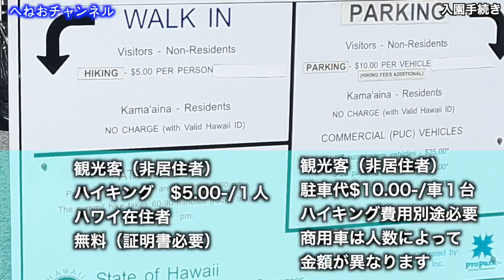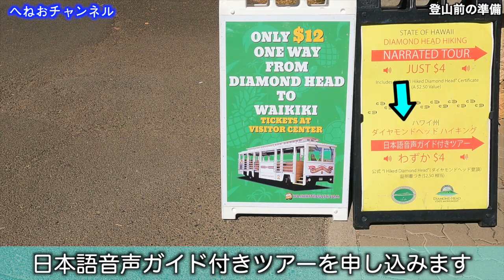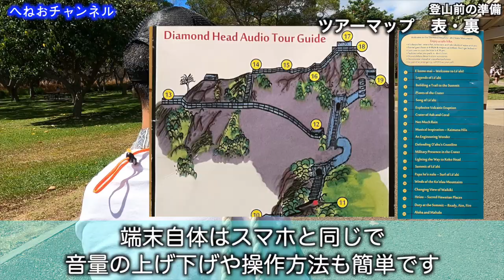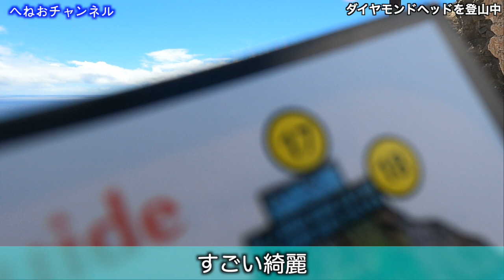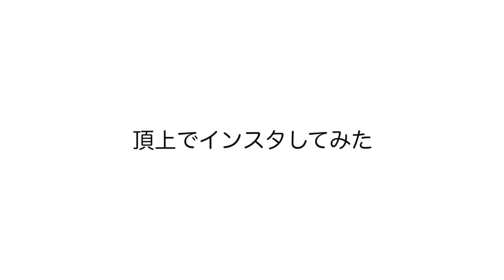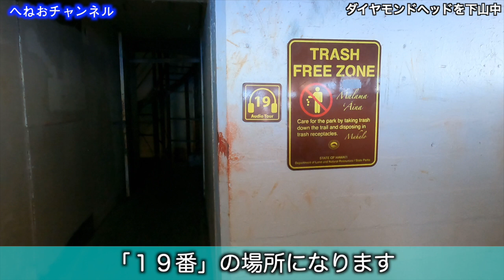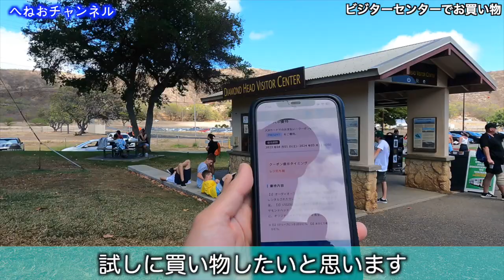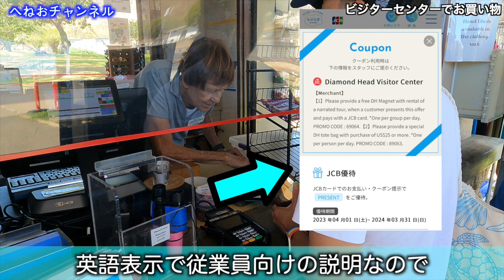ハワイ ダイヤモンドヘッド登山[後編][006]倍速で登山と下山をまとめました！登ったことのな方必見です😆ハワイ ハワイ旅行 # ハワイ情報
ダイヤモンドヘッドの登山について前編・後編でお届けします
「ダイヤモンドヘッド登山　後編」では登山口からスタート⛰️
山頂までの道のりをほぼノーカットでお届けします
山頂風景と山頂の雰囲気もございます💁‍♂️
下山はほぼ４倍速ですがこちらもノーカットで見れます
以上の動画になります

まだダイヤモンドヘッドを登ったことがない方もぜひ参考にしていただければと思います🙇‍♂️
帰りにビジターセンターに立ち寄りダイヤモンドヘッドのグッズを購入しました🛍️
ワイキキへはザバス🚌を利用しました。バス停の行き方も収録してます🚏

２時間の動画をギュッと３０分に凝縮しました🎥

へねおの自己紹介🇯🇵

関西出身
４０代の男性です
元ドラッグストア勤務（約２０年勤務）
趣味
・ハワイに行くこと
・ハワイの余韻を日本で楽しむこと

【動画の目次】
00:00 オープニング
00:19 入園手続き
00:56 登山前の準備
05:18 ダイヤモンドヘッドを登山中
14:44 ダイヤモンドヘッド山頂にて
16:21 ダイヤモンドヘッドを下山中
24:33 ビジターセンターでお買い物
27:34 THE BUSでワイキキに戻ります
30:00 エンディング

色々なハワイ情報を投稿しております